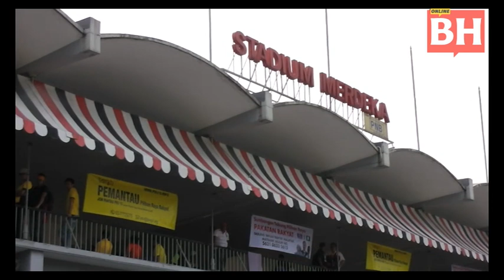Sekitar Perhimpunan KL112